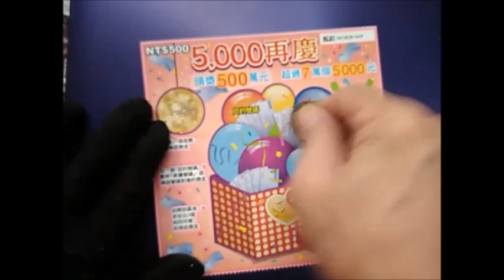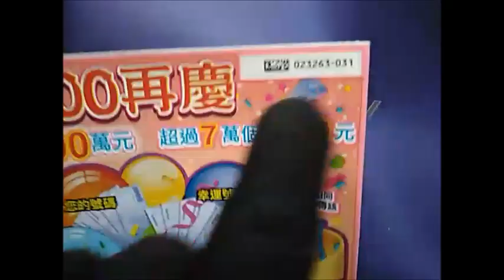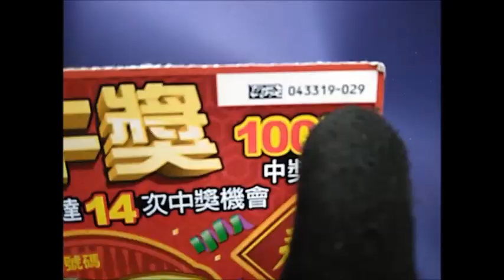2021賺翻天,金牛獎,500再慶(刮刮樂5張,竟然刮到,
V 20210313日 045423,金牛獎,500再慶49號31號,,2021賺翻天20,25號(第1+2段剪併2分56秒鐘,49刮到3千打字 ,(2021年3月13日原版,